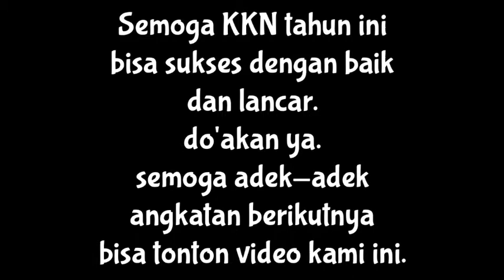KUKERTA ANGKATAN KE - 16 STAI AULIAURRASYIDIN TEMBILAHAN DI SUNGAI LOKAN, ENOK ( PROLOG )